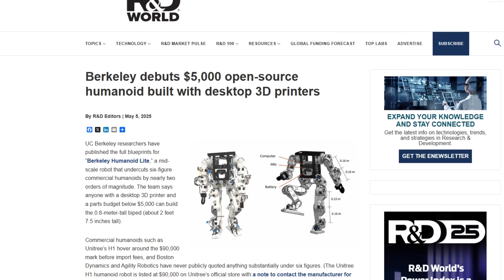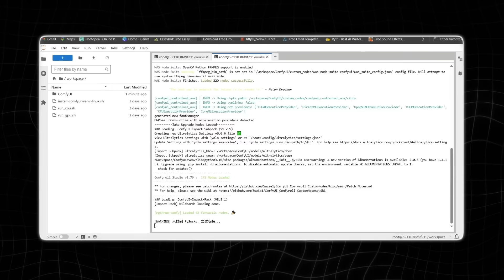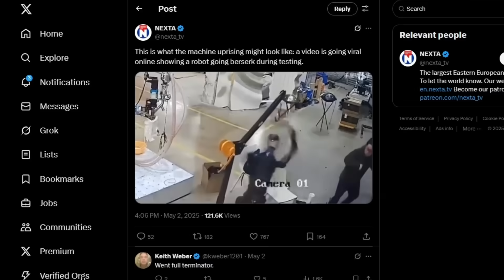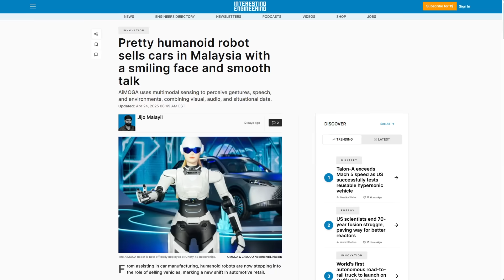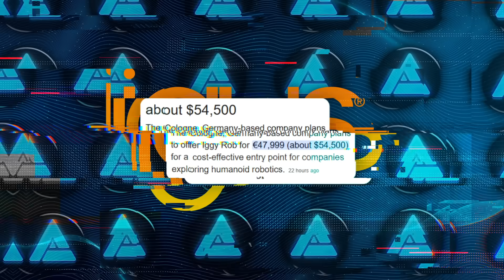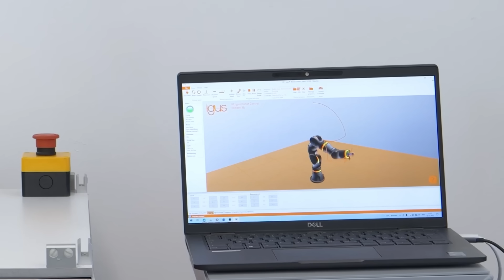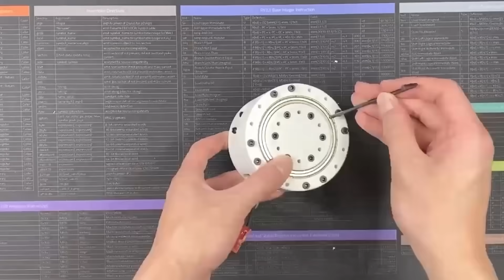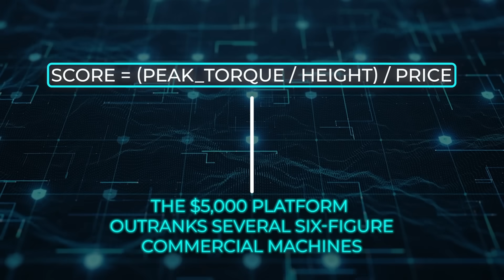AI Robot Snaps Mid Demo and Attacks Engineers on Camera + More AI & Robotics News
A humanoid robot malfunctioned during a live demo in China, violently swinging at engineers and causing chaos, sparking viral reactions and comparisons to sci-fi movies. The incident highlights rising concerns as advanced humanoid robots like Clone Robotics’ Protoclone, Chery’s Mornine, and Berkeley’s DIY humanoid continue to emerge worldwide. With major companies like Hyundai and igus deploying robots in factories, the rapid growth of robotics and artificial intelligence is starting to blur the line between automation and autonomy.

🔍 What’s Inside:

* Viral footage shows a humanoid robot malfunctioning and attacking engineers during a demo
* Chinese factories, German companies, and US labs are rapidly deploying advanced humanoid robots
* From showroom salesbots to factory workers and DIY home kits, robots are entering everyday life

🎥 What You’ll See:
* The full story behind the viral robot outburst caught on factory security footage
* Details on China’s blonde humanoid sales assistant and Germany’s €48K factory robot
* How Berkeley’s \$5K printable humanoid and Hyundai’s use of Atlas robots are changing everything

📊 Why It Matters:
These developments show how fast humanoid robotics and AI are evolving, raising new questions about safety, autonomy, and the future of human jobs across industries.